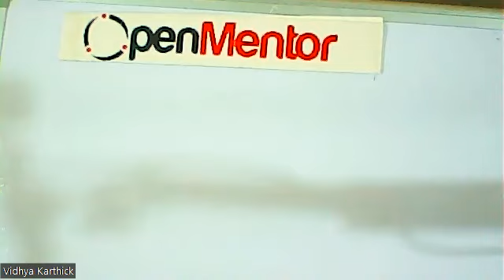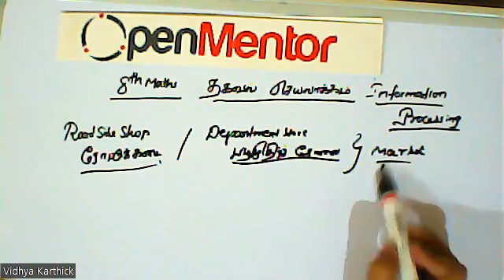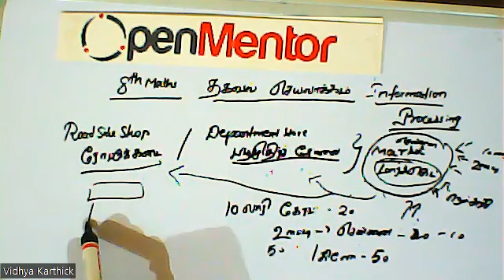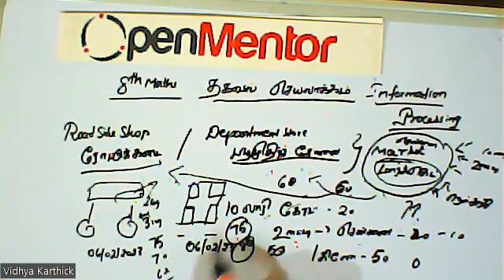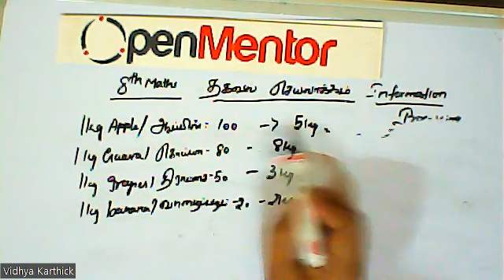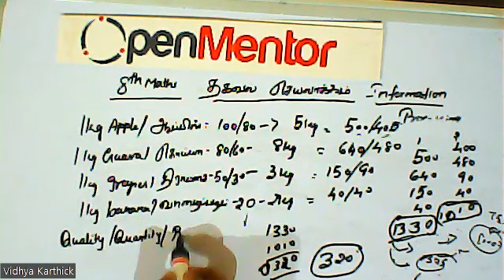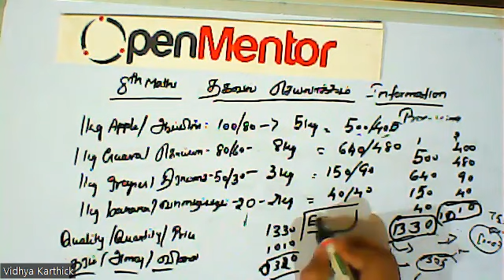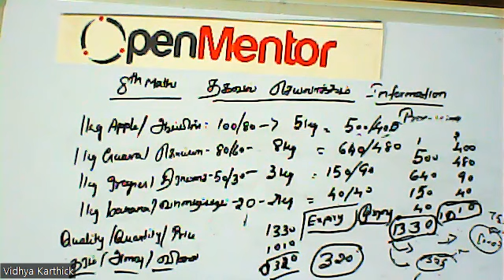(08th Maths TN) Shopping comparison / ஒப்பிட்டு பொருள்களை வாங்குதல், Revision / திருப்புதல்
Information processing / தகவல் செயலாக்கம்   - Shopping comparison / ஒப்பிட்டு பொருள்களை வாங்குதல், Revision / திருப்புதல்